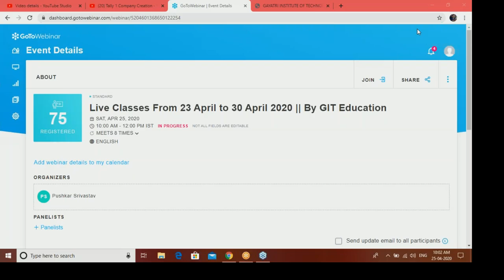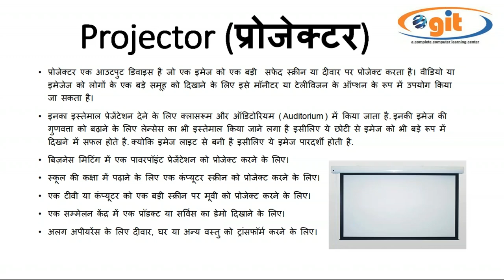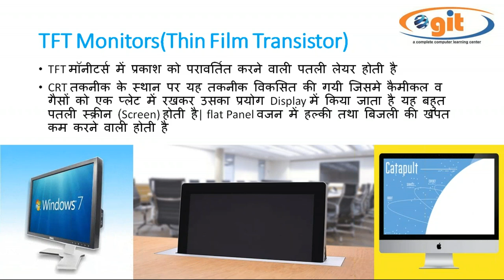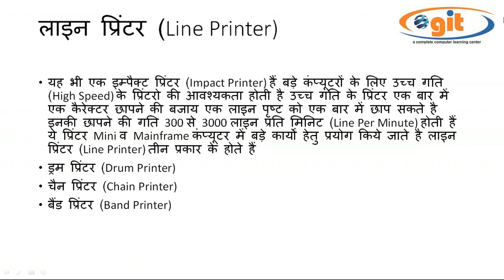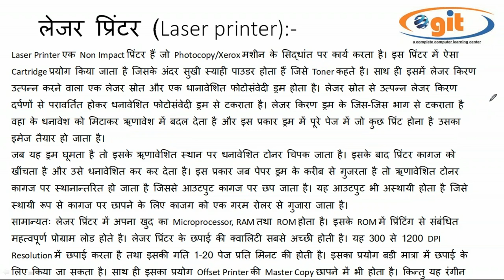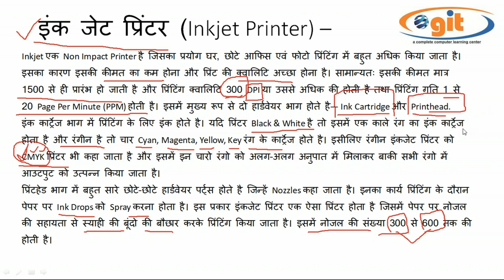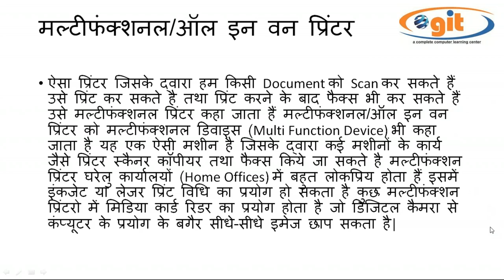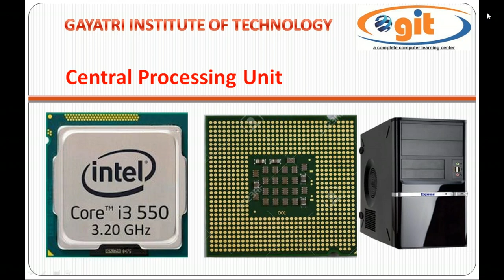Day 4 Output Devices of Computer System || Projector CRT TFT LCD LED Printers Plotters etc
In this video you will learn  about output devices used in computer system like Projector Monitors CRT LCD LED  Printers  Plotters etc